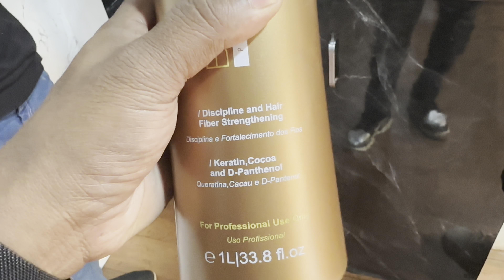How to Keratin Treatment at home/ केराटीन कैसे करते है/for beginners/step by step/easy way/in Hindi